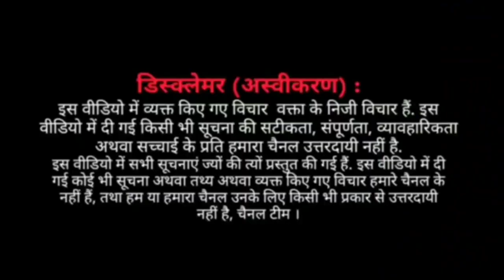OROP2 ki mang Rewari me phir gunja रेवाड़ी में भूतपूर्व सैनिकों की मांग फिर से गूंजा@Laistimes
OROP2 ki mang Rewari me phir se gunja रेवाड़ी में भूतपूर्व सैनिकों की मांग फिर से गूंजाorop2